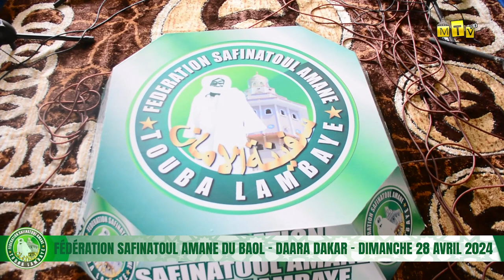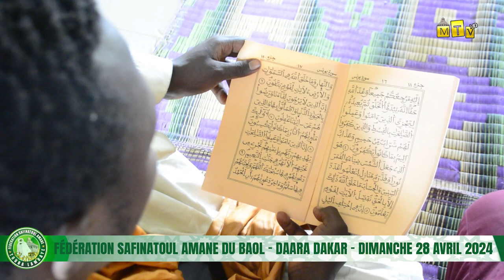RAJASS KASSIDA S. MOR NDIAYE : FEDERATION SAFINATOUL AMANE LAMBAYE - DAHIRA DIMANCHE 28 AVRIL 2024